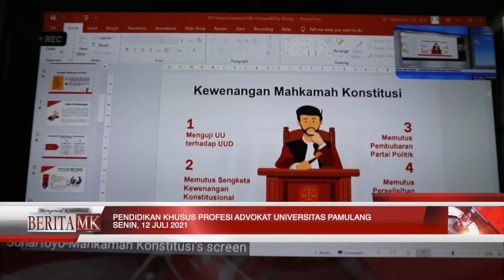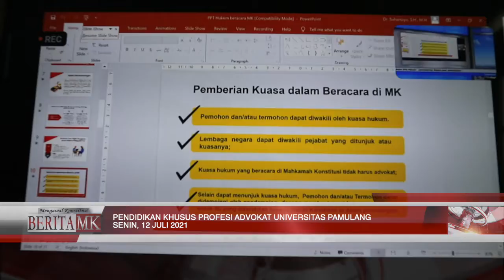Suhartoyo Jelaskan Pentingnya Pemahaman Hukum Acara MK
JAKARTA, HUMAS MKRI - Hukum acara Mahkamah Konstitusi (MK) disusun berdasarkan kewenangan yang dimiliki oleh MK. Demikian disampaikan oleh Hakim Konstitusi Suhartoyo saat menjadi narasumber dalam Pendidikan Khusus Profesi Advokat Universitas Pamulang (PKPA Unpam) pada Senin (12/7/2021) secara daring.

Dalam kegiatan yang dihadiri oleh 25 orang calon advokat, Suhartoyo memaparkan mengenai kewenangan MK, yakni menguji undang-undang terhadap Undang-Undang Dasar 1945 (UUD 1945) atau yang dikenal dengan judicial review. Kemudian, memutus sengketa kewenangan lembaga negara yang kewenangannya diberikan oleh UUD 1945, memutus pembubaran partai politik, dan memutuskan perselisihan tentang hasil pemilihan umum.

“Selain itu, MK wajib memberikan putusan atas pendapat DPR (Dewan Perwakilan Rakyat) mengenai dugaan pelanggaran yang dilakukan oleh presiden dan/atau wakil presiden menurut UUD,” ujar Suhartoyo.

Pada kegiatan ini, Suhartoyo memaparkan materi berjudul “Hukum Acara MK”.  Terkait dengan kewenangan pengujian undang-undang, Suhartoyo mengatakan terdapat dua mekanisme, yakni pengujian undang-undang secara formil dan materil. Jika pada pengujian formil yang diujikan adalah prosedur tata cara dalam pembuatan suatu norma oleh pembuat undang-undang, sedangkan materil adalah terkait dengan substansi dari norma.

“Namun, di MK Pemohon dapat mengajukan salah satunya dan/atau  secara bersama-sama atas keduanya. Dengan catatan bahwa pengajuan formil memiliki batas waktu, yakni 45 hari sejak undang-undang itu diundangkan dalam lembaran negara,” jelas Suhartoyo.

Berikutnya, Suhartoyo menjelaskan bahwa salah satu perbedaan mendasar dari MK dengan pengadilan lainnya di Indonesia adalah berhubungan dengan keberadaan kuasa Pemohon. Penting bagi calon advokat memahami bahwa terhadap dirinya terdapat kesempatan untuk menjadi kuasa hukum, walaupun sejatinya beracara di MK tidaklah harus menyandang gelar advokat.

“Ini karakteristik yang agak berbeda antara MK dan MA atau peradilan di bawahnya yang mengharuskan advokat. Meskipun demikian, dalam tataran empirik yang beracara di MK rata-rata adalah advokat karena dipandang menguasai hukum acara,” ungkap  Suhartoyo.

Selanjutnya, Suhartoyo membahas mengenai syarat anggapan adanya kerugian konstitusional dari Pemohon yang mengajukan PUU, di antaranya adanya hak dan/atau kewenangan konstitusional Pemohon yang diberikan oleh UUD 1945, kerugian konstitusional tersebut dapat bersifat spesifik dan aktual atau sekurang-kurangnya potensial  yang menurut penalaran yang wajar dapat dipastikan akan terjadi, adanya hubungan sebab-akibat antara kerugian yang dimaksud dengan berlakunya norma yang dimohonkan pengujiannya.

Berikutnya, Suhartoyo juga menyampaikan tata cara pengajuan permohonan di MK, baik secara langsung dengan datang ke MK atau dengan pengajuan secara online melalui laman resmi MK yang dapat diakses kapan saja dan di mana saja oleh Pemohon. Kemudian ia juga menerangkan tahap-tahap persidangan di MK, yang dimulai dari sidang pendahuluan, sidang perbaikan permohonan, sidang pemeriksaan, hingga pada sidang putusan.

Kemudian, Suhartoyo bahwa karakteristik lainnya dari persidangan perkara di MK adalah adanya Sidang Pendahuluan, yang di dalamnya terdapat pemberian nasihat oleh hakim panel terhadap Pemohon yang mengajukan perkara. Sehingga Pemohon tidak perlu khawatir apabila permohonannya tidak ideal karena pada esensinya setiap perkara mempunyai sifat yang berbeda-beda. Dalam sidang pendahuluan ini, jelasnya, akan diberikan nasihat pada bagian-bagian yang kurang dari permohonan untuk dilengkapi atau lebih dijelaskan perihal materi permohonannya.

Suhartoyo mengatakan bahwa adanya sidang pendahuluan dikarenakan permohonan yang tidak ada unsur kepentingan antarpihak dan tidak ada pihak lawan. Sehingga MK melalui hakim panel dapat memberikan nasihat karena tidak akan ada pihak yang akan keberatan akan catatan perbaikan yang disampaikan dalam persidangan tersebut.

Pada akhir paparan, Suhartoyo memperjelas ketentuan Amar Putusan MK yakni apabila permohonan Pemohon dinyatakan tidak dapat diterima (NO) , artinya permohonan yang diajukan tersebut tidak memenuhi syarat formal dari pengajuan pengujian undang-undang. Sedangkan apabila permohonan Pemohon dinyatakan dikabulkan untuk seluruhnya/sebagian, berarti permohonan tersebut telah memenuhi syarat namun secara substansial hanya memenuhi menurut hukum secara sebagian/seluruhnya. Menurutnya, apabila permohonan dinyatakan dikabulkan secara bersyarat maka ini adalah salah satu karakter putusan MK yang akan susah ditemukan di peradilan umum. Karena sifatnya bisa pemberlakuan dari norma tersebut pada akhirnya bersyarat atau pemberlakukannya dilakukan penundaan. (*)